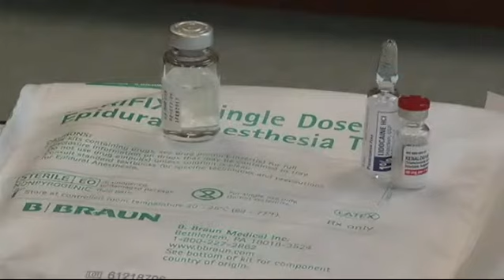Meningitis outbreak grows